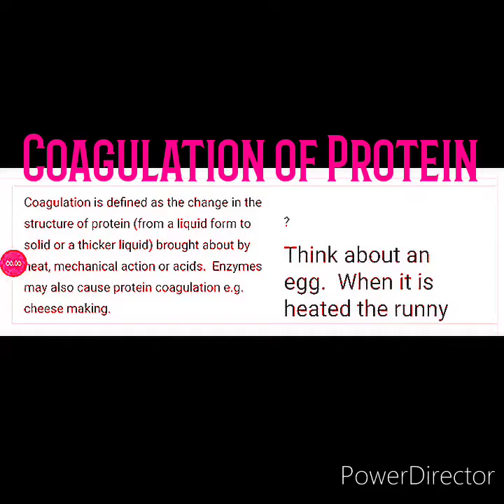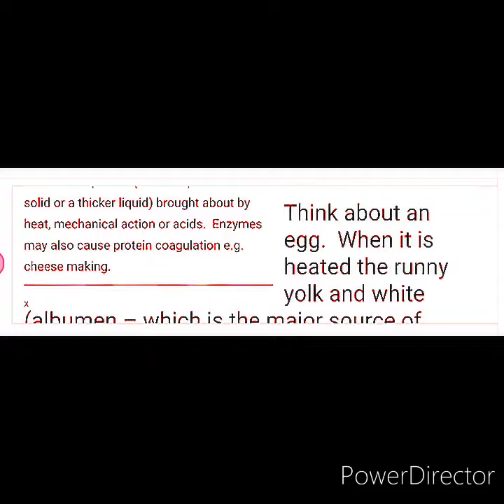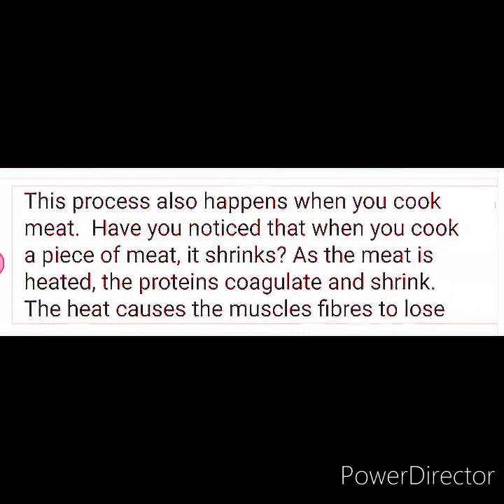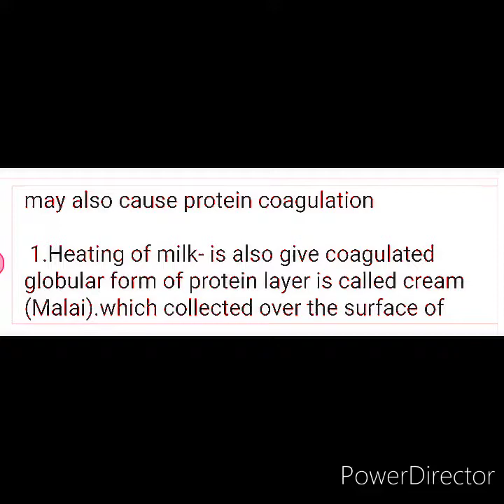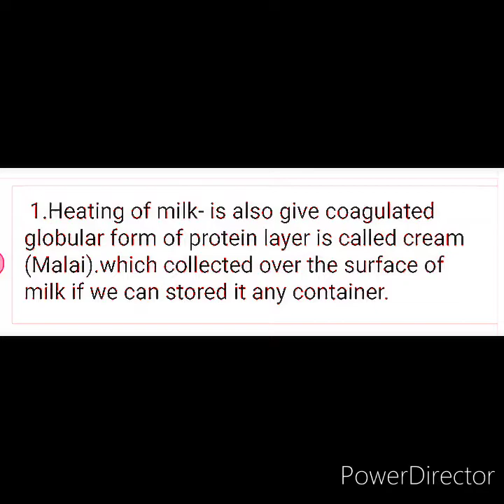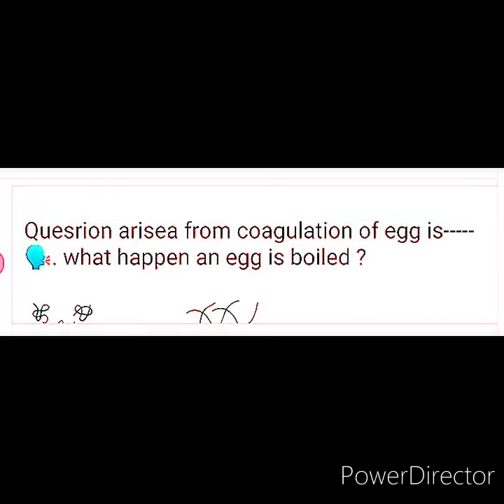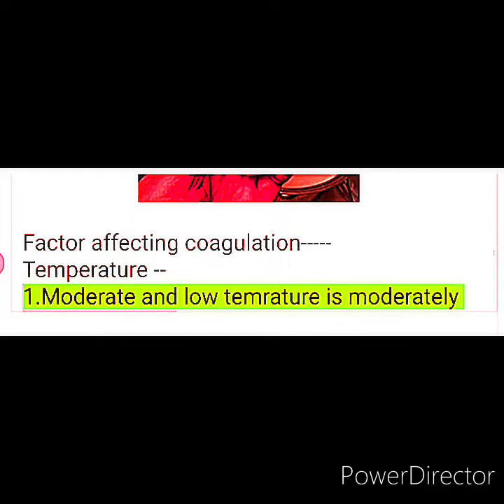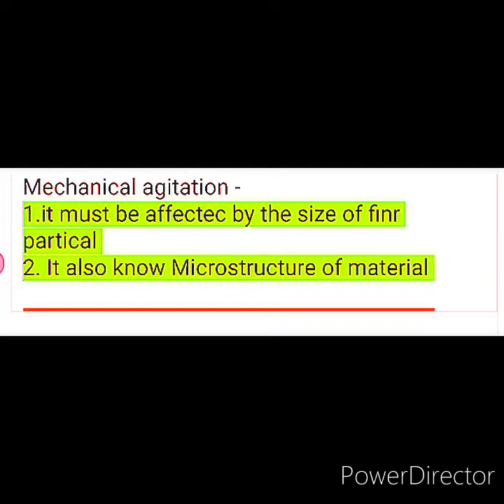Coagulation of Protein HOME SCIENCE -PGT/TGT/KVS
structure of protein its work function